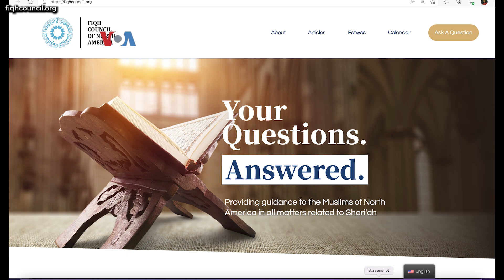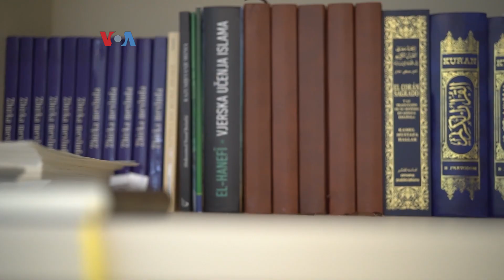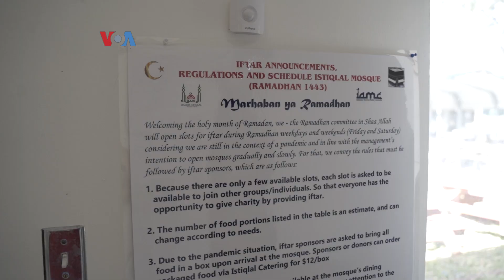Kebersamaan Muslim AS Memasuki Puasa Ramadan 2022/1443 H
Untuk Ramadan tahun ini 1443 hijriah, sebagian muslim AS memulai berpuasa tanggal 2 April. Sedangkan sebagian lainnya masih menunggu melihat hilal. Bagaimana rencana mereka merayakan bulan Ramadan tahun ini?